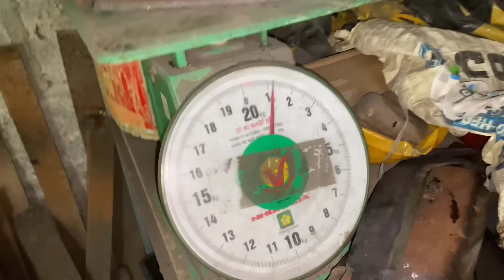Rèn bộ dao bếp cực chất cho ANH KHÁCH BÌNH DƯƠNG bằng nhíp LIÊN XÔ CỰC HIẾM! Cuốc và thuổng đào đất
Zalo: 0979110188 - Nhận sỉ- lẻ các loại dao
Tôi cam kết có thể cung cấp dao bếp với giá cả cạnh tranh và chất lượng tốt. Đảm bảo sản phẩm đáp ứng được nhu cầu của bạn.